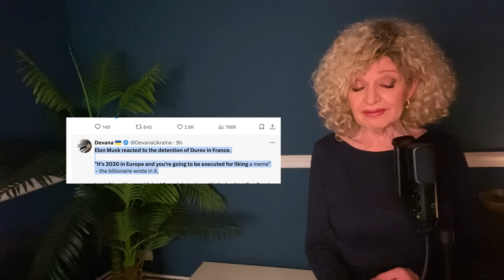Rumble Chef verlässt fluchtartig Europa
Nach der Verhaftung des telegram-Chef verlässt ein weiterer IT-Unternehmer Europa, um aus Kanada gegen die französische Regierung rechtliche Schritte zu unternehmen.

You Tube Super thanks (Button unter meinem Video)
Herzlichen Dank.
Wir verstärken die ursprüngliche Botschaft des Inhalts, indem wir ihn filmischer und für den Endverbraucher leichter verständlich machen. Wir hoffen, dass wir auf diese Weise mehr Menschen erreichen und auf diese Weise mehr Menschen aufklären können.

1. Die Videos haben keinen negativen Einfluss auf die Originalwerke.
2. Die von uns erstellten Videos werden für Bildungszwecke verwendet.
3. Die Videos haben einen transformativen Charakter.
4. Wir verwenden nur die Audiokomponente und bei Bedarf kleine Videoausschnitte.